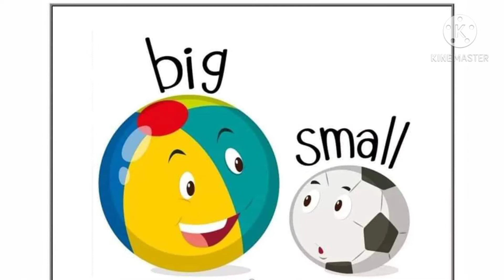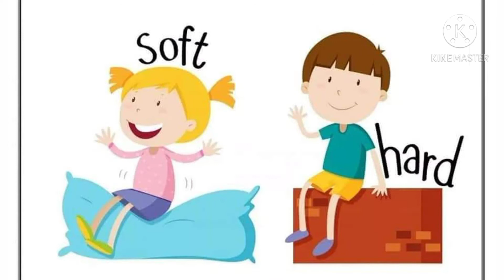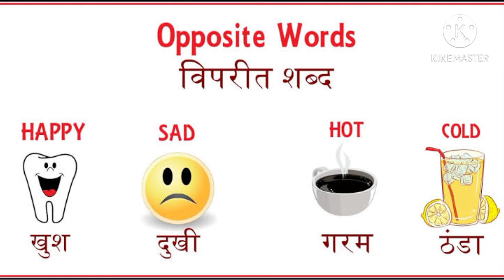Opposites Words English and Hindi || Learn Opposites ...